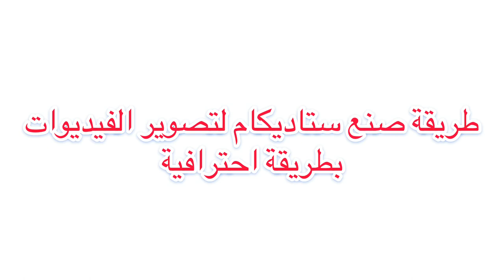HOW TO BUILD A STEADICAM STABILIZER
building my own Steadicam at home